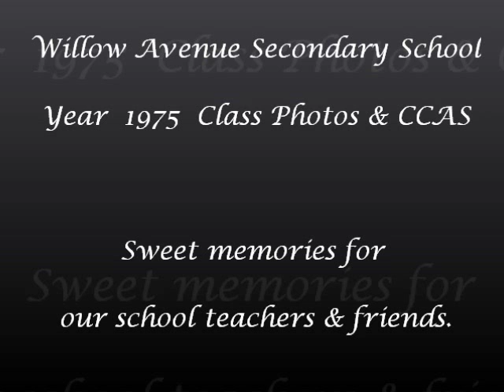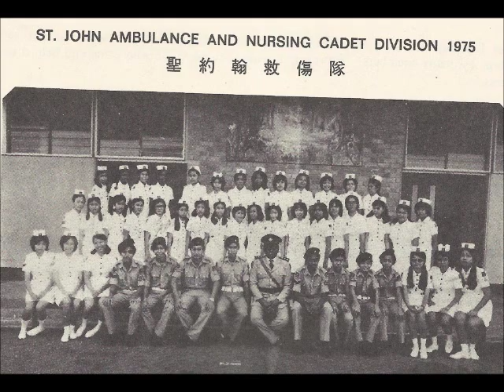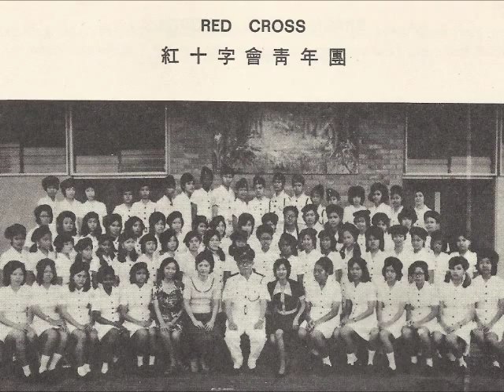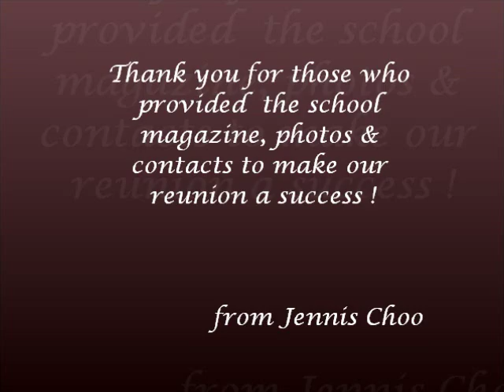Willow Avenue Secondary School - 实惠中学 Year 1975 Class Photos & CCAS